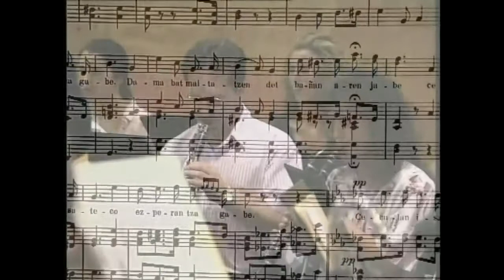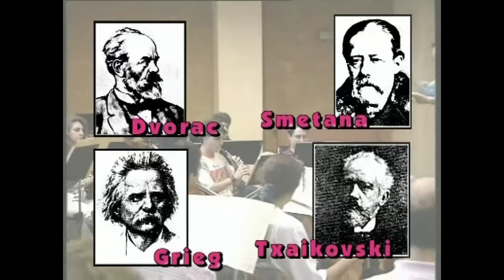Erromantizismoa musikan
Europako testuinguruan, erromantizismoak garaiko musika egileen artean izan zuen eragina eta zertan gauzatu zen azaltzen da.